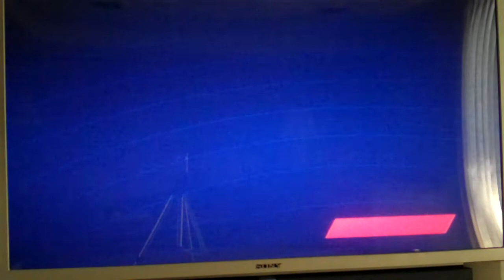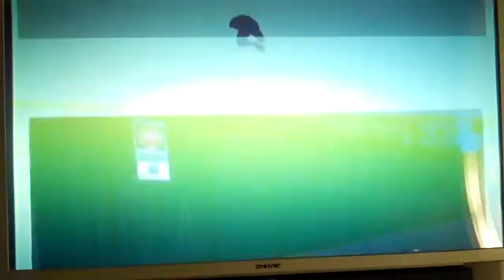Let's Play Ultimate Spiderman Ep. 16 - Under Construction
Probably my favorite mission, I hope you've enjoyed it.